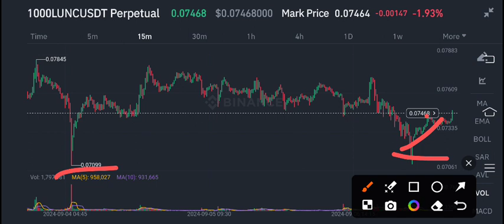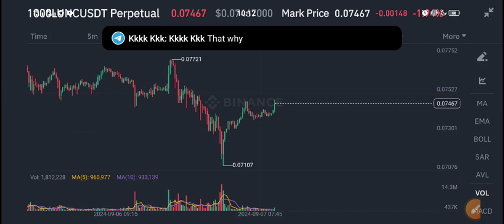Lunc News Today! Terra Classic Lunc Price Prediction!